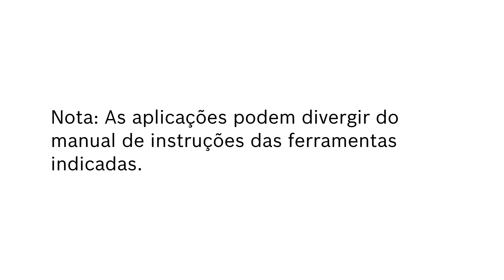Bosch Enduro Castelo Branco 2017